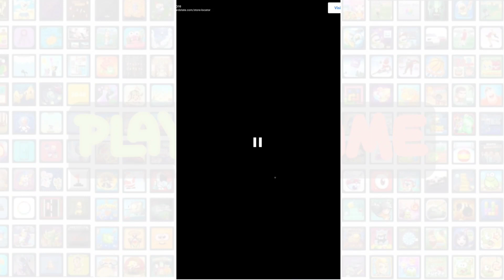Turn Turn - game play walk through @ playagame.io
You need to do a turn on many cars. You are free to do anything you want, but try not to hit on any other car they are not in the mood to yield!Enjoy many different levels on different roads.